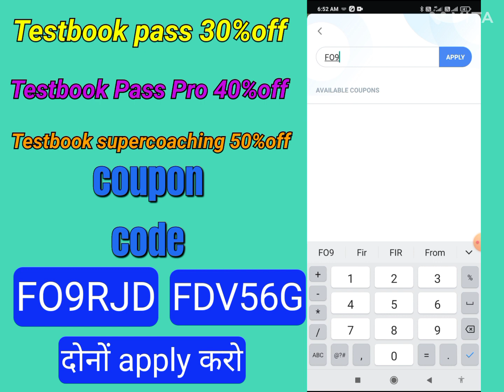Testbook Pass Pro Coupon Code|Testbook Pass Pro Free Coupon Code Today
Code FO9RJD

About